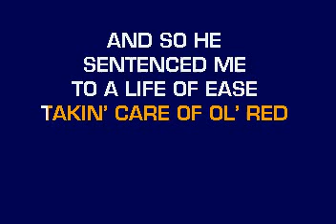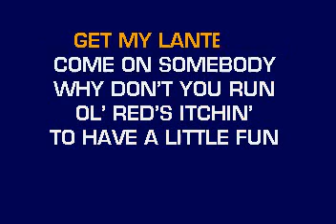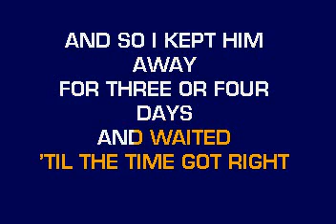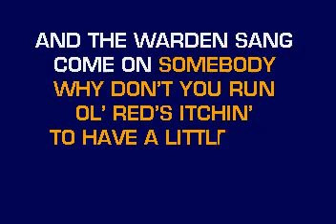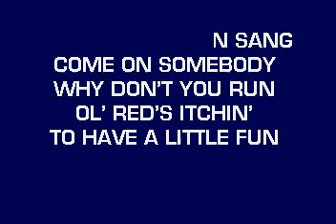[karaoke] CB20582 07 Shelton, Blake Ol' Red